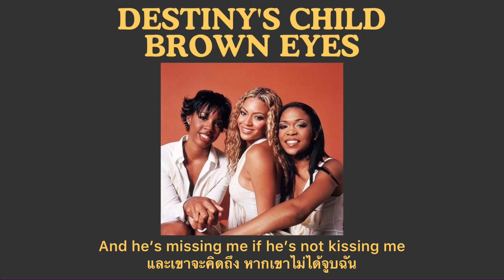Destiny's Child - Brown Eyes (แปลไทย)